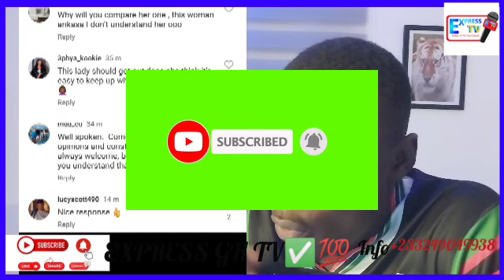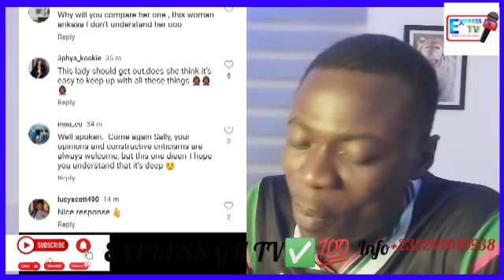Just In, Arr0gànt Sally Man Aggŕęss!vely Cla$h With Diana Hamilton (Gospel Artist) On Live Tv💔🔥